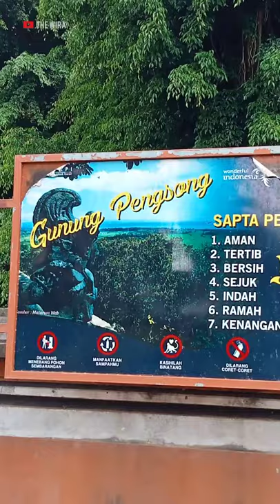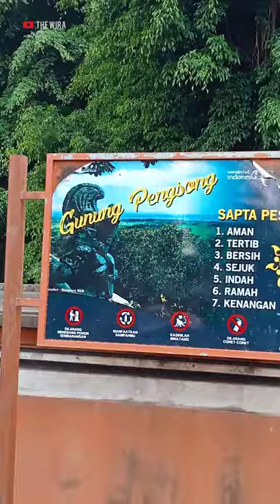Feeding Mongkeys Bananas | Memberi makan monyet gunung pengsong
feeding mongkeys bananas in mountain pengsong.
For those who want to see monkeys directly, you can visit this place in the village of Kuranji, West Lombok, Indonesia